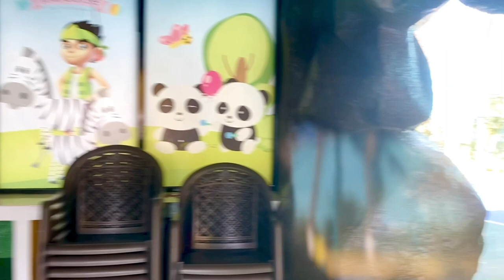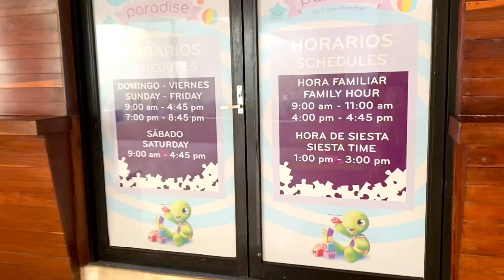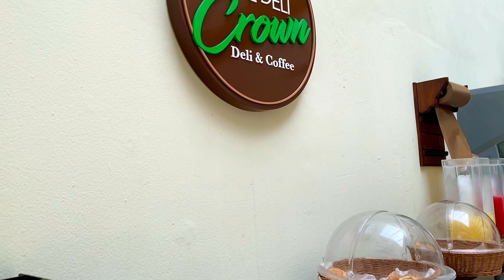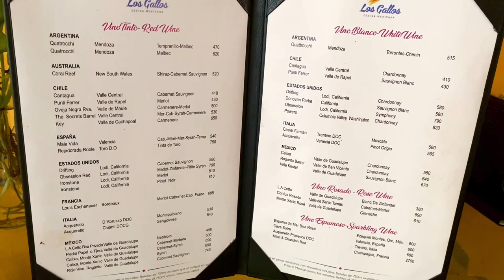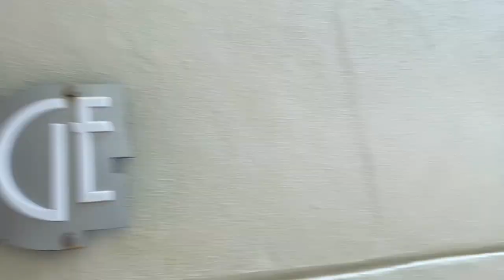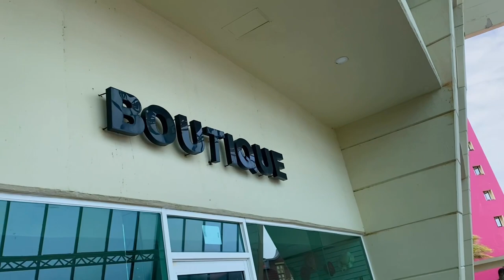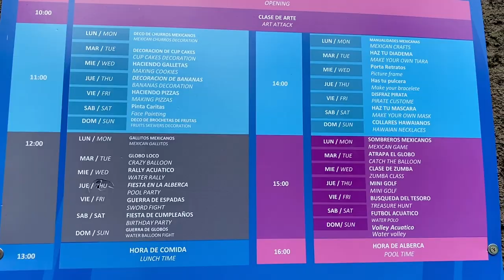CROWN PARADISE CLUB CANCUN | OUR VACATION IN CANCUN MEXICO JUNE 2022